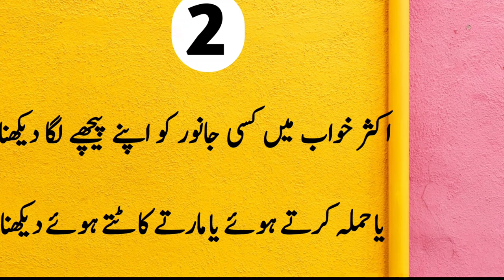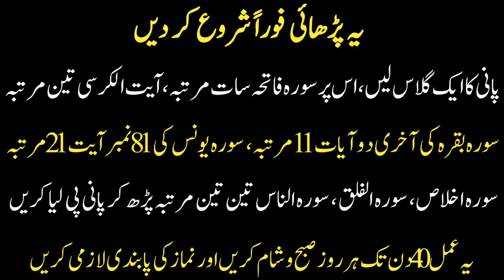Jis par jadu ho us ko ye 4 khuab aty hain | Thase 4 dreams come to black magic patients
jadu ki alamat

Hafiz Ali Irshad